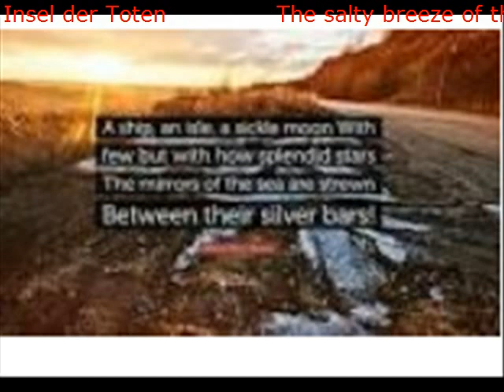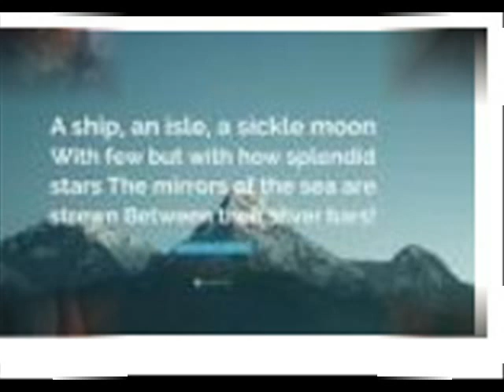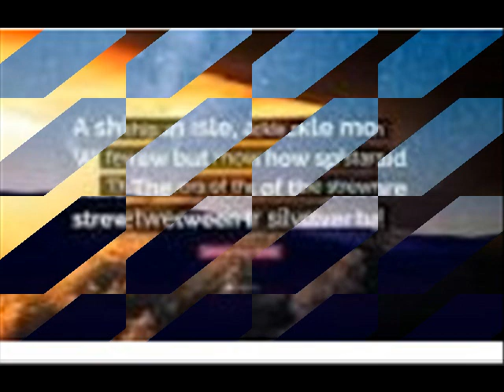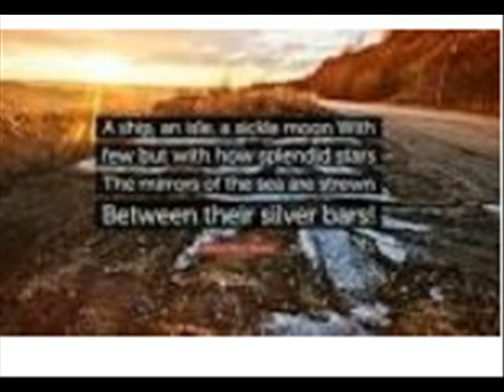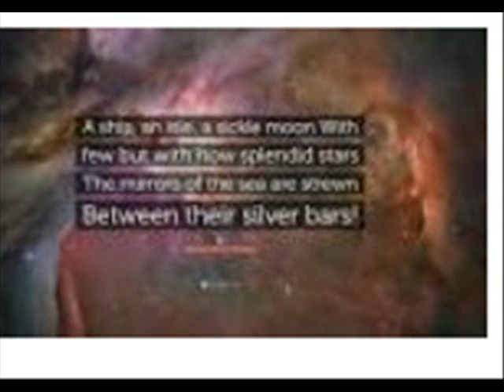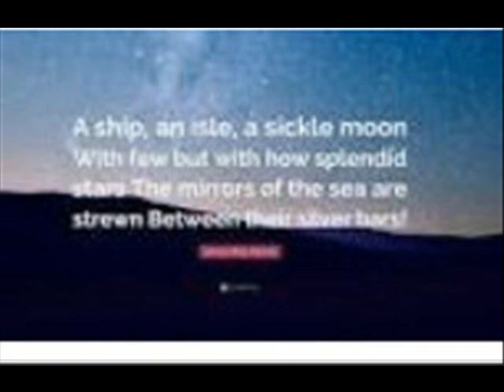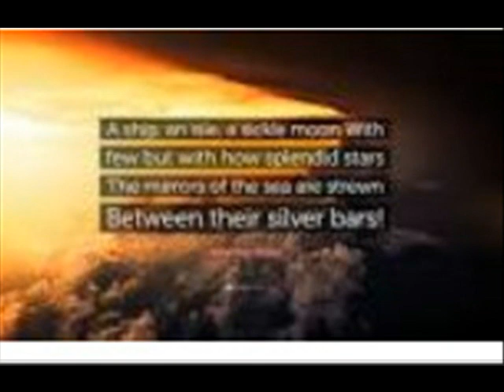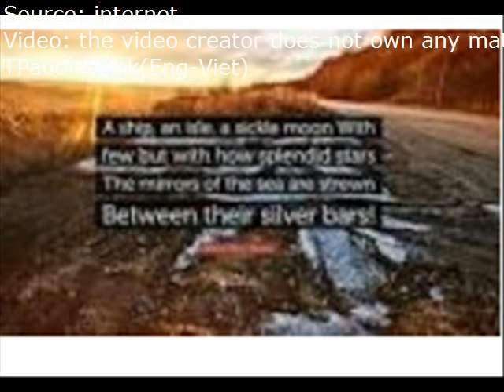Insel der Toten The salty breeze of the Baltic Sea greeted me coldly as I climbed from